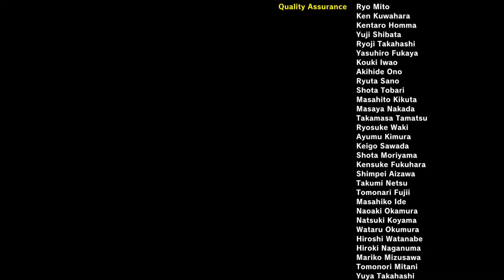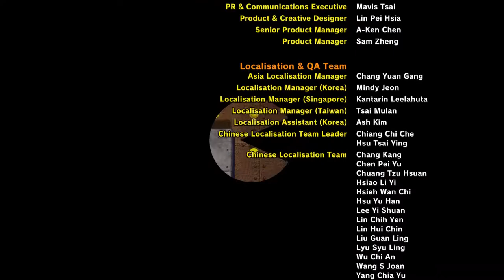Abrechnung mit Toc-Man! + Marathon | Pac-Man World Re-Pac #11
Jetzt kann Toc-Man nicht mehr fliehen! Seine Party wird gestürmt!
Ich werde es beim nächsten Video/Bonusvideo nochmal erwähnen...

 🎮Spiel: Pac-Man World Re-Pac
⌨Plattform: PC
 ❔Genre: 3D Platformer / Collectathon

🏁Was wir in dieser Folge alles Geschafft haben:
0:00 6-Irrgarten
4:12 6-4 Toc-Mans Versteck
17:14 Arcade Pac-Man
22:46 Marathon